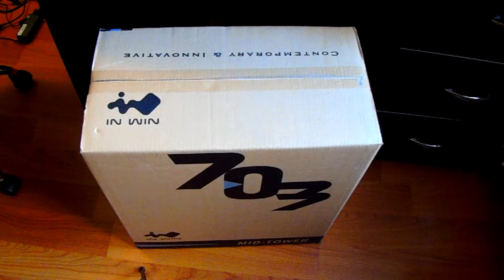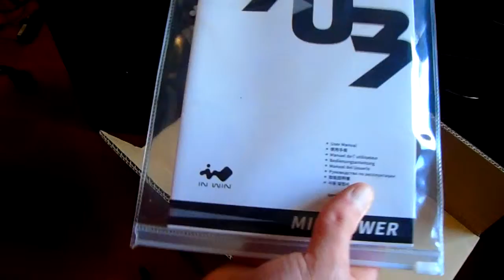Unboxing/Impresii Carcasa In Win 703 Black Red USB 3.0(limba romana)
Prezentare produs

In Win 703 Black/Red,
•SECC Steel ATX Mid Tower,
•fara sursa,
•interior vopsit negru,
•1x5.25 (extern), 2x5.25 (intern), 4x3.5/2.5 (intern), 4x2.5 (intern),
•design tool-less,
•fata 1x 120mm fan (inclus) si 1x 120mm fan (optional), spate 1x 120mm LED fan (inclus), podea 1x 120mm fan (optional),
•1x USB 3.0,
•2x USB 2.0,
•HD Audio,
•sloturi expansiune: x7,
•ATX / microATX,
•lungime maxim placa video: 408mm,
•inaltime maxima cooler procesor: 170mm,
•lungime maxima sursa: 220mm (170mm cu ventilatorul din podea instalat),
•filtre de praf incluse,

Specificatii tehnice
Denumire: Carcasa In Win 703 Black Red USB 3.0
Cod producator: IW-703-BR
Garantie comerciala: 12 luni
Garantie de conformitate: 24 luni
Placi Baza Compatibile
ATX  Da
mATX  Da
General
Recomandat pentru Gaming  Nu
Tip carcasa  MiddleTower
Pozitionare sursa  Jos
Culoare  Negru-Rosu
Sursa  Fara sursa
Bays 5.25  1
Nr max Bays 3.5 interne  4
Bays 2.5 interne  4 (convertite din 3.5)
Dimensiuni (H x D x W)  432 x 477 x 210 mm
Panou lateral transparent  Da
Sloturi expansiune  x7
Inaltime cooler CPU  170 mm (Max)
Lungime video GPU  408 mm (Max)
Conectori
3.5 mm jack  2
Ventilatoare
Total ventilatoare incluse  2
Numar maxim compatibile  4
Ventilatoare Incluse
Fata  1x 120 mm
Spate  1x 120 mm LED
Ventilatoare Optionale
Podea  1x 120 mm
Asamblare
Permite Asamblare  Standard